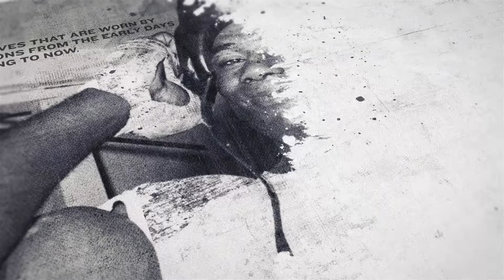'I THOUGHT F***, I'VE HAD ENOUGH... THEN BEN RUNG ME' - BARRY SMITH ON BEING BEN DAVISON'S ASSISTANT